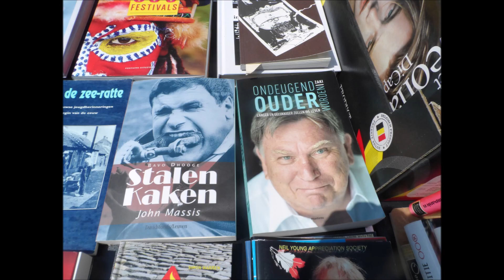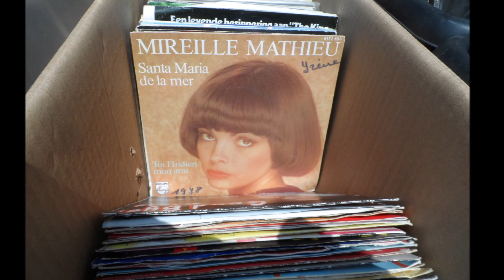Gent, Lange Violettestraat - Brusselsepoortstraat: rommelmarkt 2019